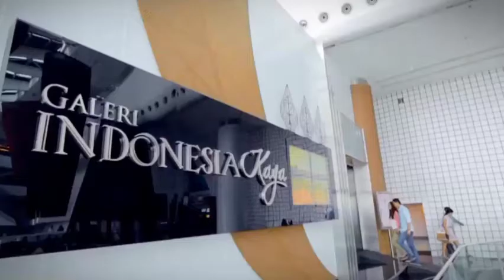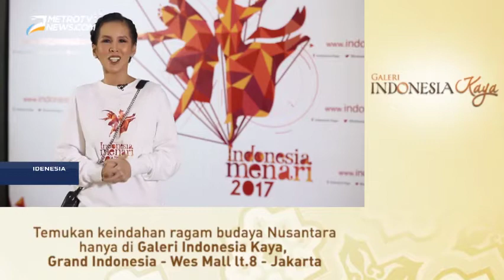Idenesia: Indonesia Menari 2017 (2)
Galeri Indonesia Kaya (GIK) kembali mempersembahkan event tahunan Indonesia Menari 2017. Ajang tahunan yang diadakan oleh GIK ini memberikan kesempatan bagi para penggiat seni dari berbagai penjuru Indonesia untuk unjuk gigi dalam event Indonesia Menari 2017.